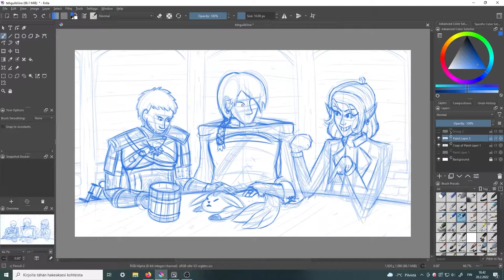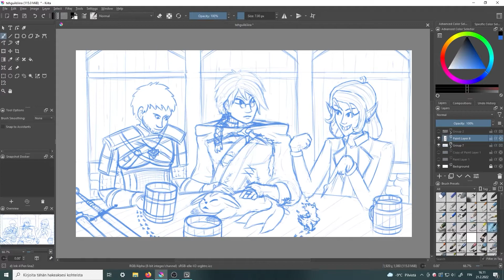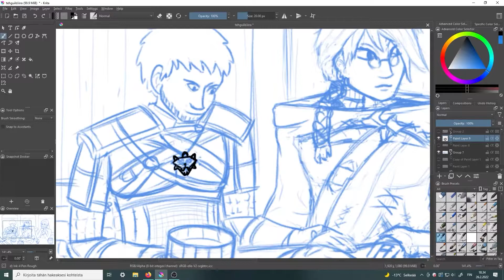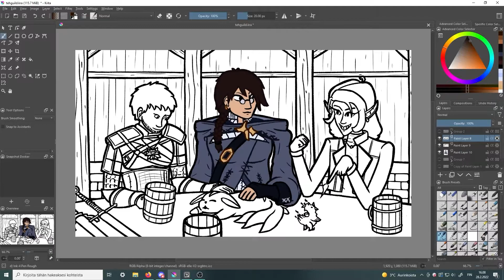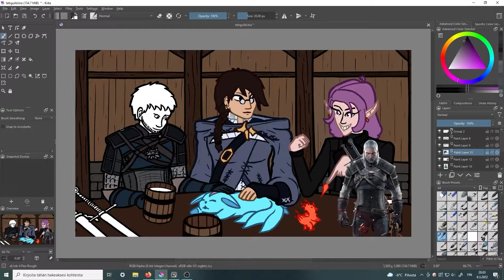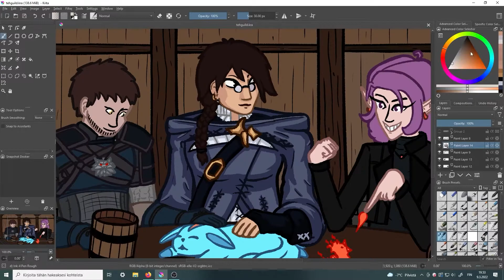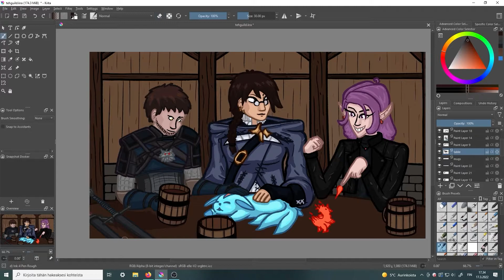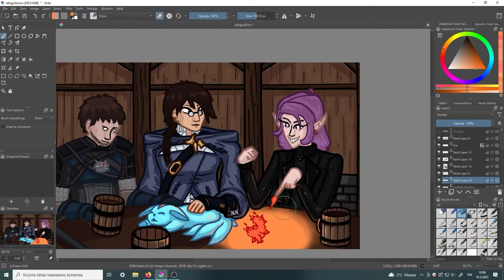Fantasy guild speedpaint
I did a speedpaint of me and my two friends if we were fantasy D&D characters.
Also my character in the middle is my FinalFantasy 14 character with a carbuncle